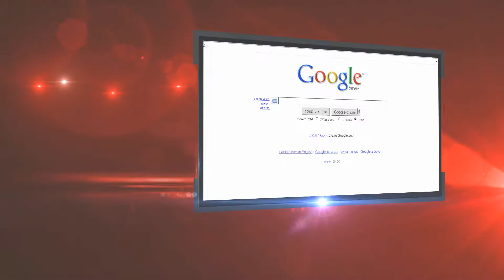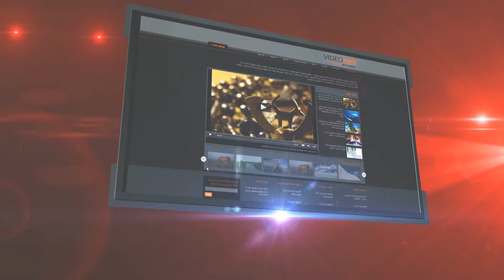הפקת וידאו לאינטרנט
אנשים מחפשים מוצר או שירות בגוגל. החיפושים היום הפכו יותר ממוקדים, כלומר הגולש מחפש בדיוק את מה שהוא רוצה וצריך. זה נקרא קהילות שובל או זנב.
הוכח שגולשים שמצאו תוצאת וידאו בעמוד ראשון של גוגל, נטו ללחוץ עליה ולראות את הסרט. אם תוכן הסרט יספק את מבוקשם, רבים הם הסיכויים שהם ימשיכו לאתר שלכם או יבצעו פעולה צרכנית כלשהי, אפילו ירכשו מכם.
המסקנה מכאן היא שהצבת סרט וידאו איכותי בפני הלקוחות הפוטנציאלים שלכם, בדיוק היכן מתי שהם מחפשים אותם, יכולה להביא לכם לקוחות חדשים אשר מעונינים בכם.
הצטרפו עוד היום למהפכת השיווק האינטרנט.